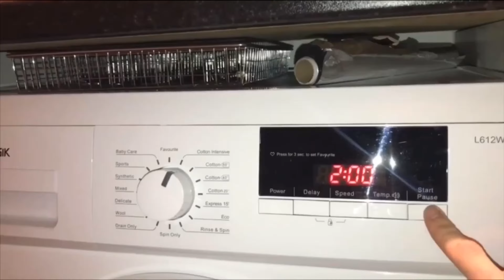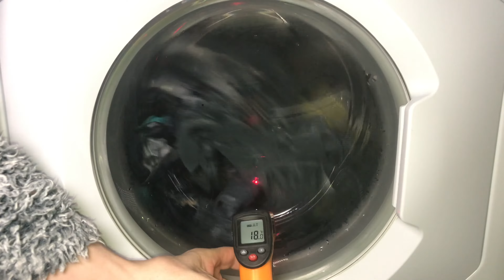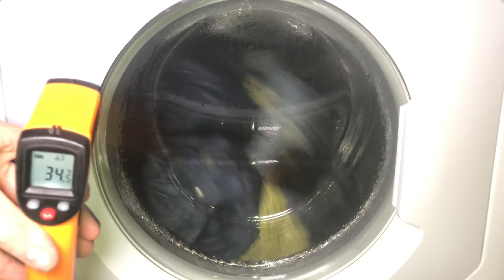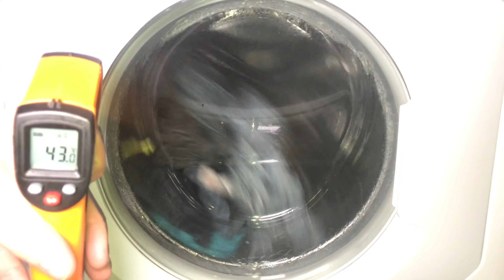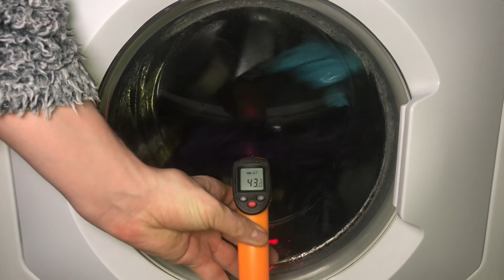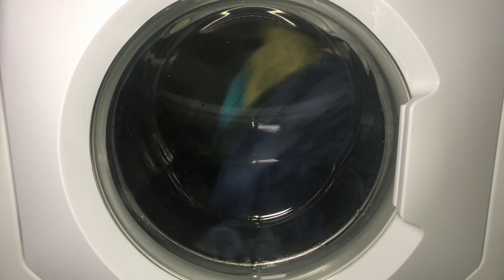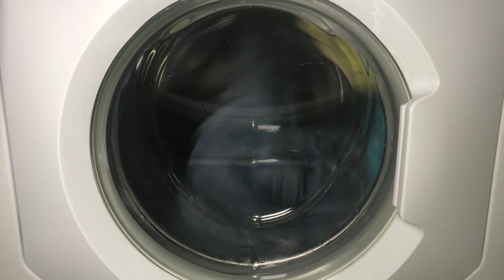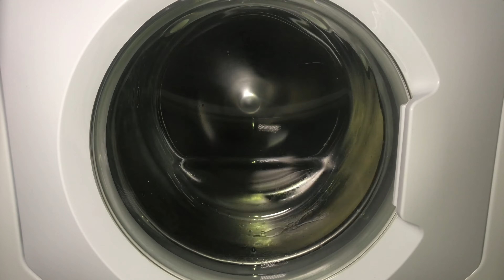Hotpoint Aquarius+ WMF945P Washing Machine - [4] Synthetics 50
0:00:00 - loading, start
0:01:36 - soak, heat
0:08:57 - heat, main wash
0:43:37 - interim spin
0:52:10 - rinse 1
0:59:30 - interim spin
1:08:23 - rinse 2
1:15:26 - final spin 800